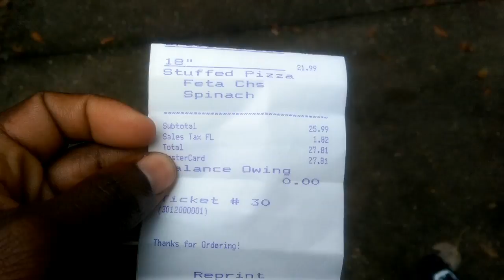national geographic in celebration 12 30 14